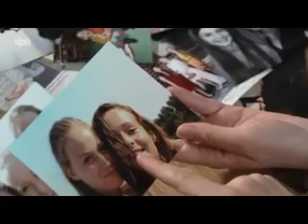Hansestadt Werben (Elbe) von NDR "Hanseblick"